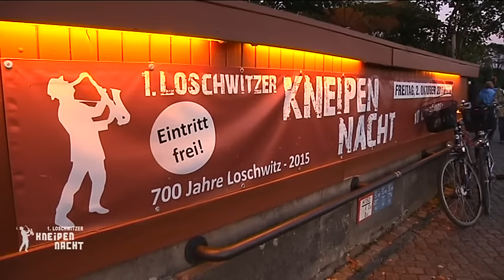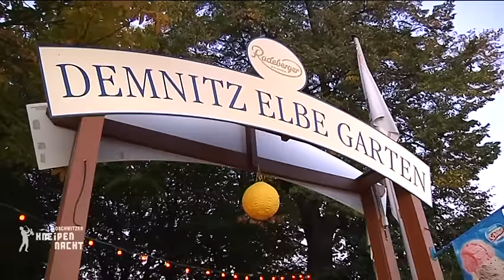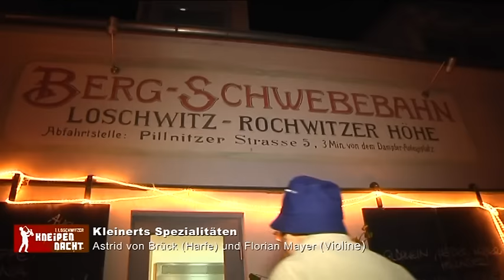Impressionen 1. Loschwitzer Kneipennacht 2015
700 Jahre Loschwitz! Der Dresdner Stadtteil am Blauen Wunder feiert - mit viel Musik.